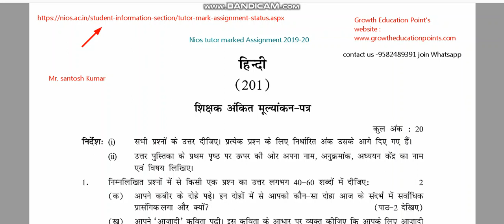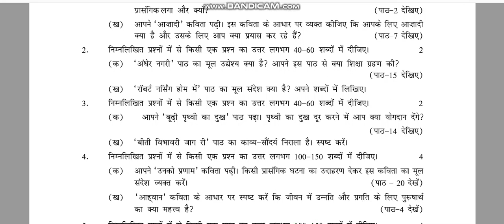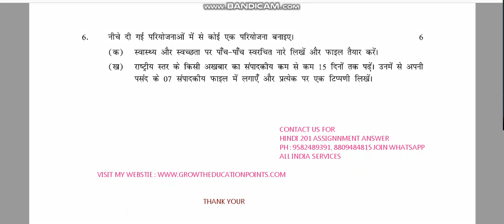NIOS HINDI-201 ASSIGNMENT SOLVED 2019-20 IN HINDI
NIOS HINDI-201 ASSIGNMENT SOLVED 2019-20 TMA,
We provide Nios Solved Assignment for Secondary Course, Senior Secondary Course. we provide TMA Answer All over India through email and via courier or Indian post.
Here Now I am going to share Nios Assignments  answers sheet in PDF formate for you. You can buy those Assignments from NIOS Assignment Experts and write the assignments answer comfortably and get high marks.
Now i ma sharing  my links :
Tutor marked Assignment Question Paper